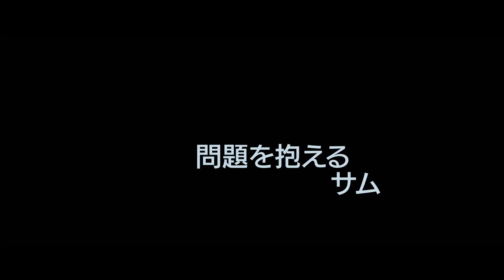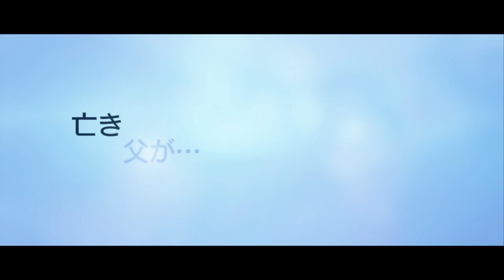クリス・パイン＆エリザベス・バンクス共演、実話をもとにしたヒューマンドラマ／映画『ピープル・ライク・アス』予告編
『ピープル・ライク・アス』が6月20日にDVDリリース、デジタル配信開始となる。これに先駆け予告編が到着した。

『ピープル・ライク・アス』は、クリス・パインを筆頭にエリザベス・バンクス、ミシェル・ファイファーら豪華キャストが共演し、「父に別の家族がいた」という監督自身のエピソードをもとに作られた感動のヒューマンドラマ。

N.Y.で仕事のトラブルにより借金を背負い悩んでいたサム（クリス・パイン）。そんな時、父が亡くなり弁護士から遺言を聞かされる。父には、妻ではない別の女性との間に娘がいて、その娘のひとり息子に現金15万ドルを渡して欲しいという内容だった。サムは腹違いの姉フランキー（エリザベス・バンクス）とその息子ジョシュの存在を初めて知り、2人を探しにL.A.へ向うが、何も知らない2人にこの遺言の件を伝えるべきか葛藤していく……。

到着した予告編は、それまで知らなかった姉とその息子の存在を知り、戸惑いながらも、少しずつ絆を深めていく様子が描かれていき、亡き父が、何を残そうとしたのかが浮かび上がってくるような感動の内容になっている。

■全米大ヒット！ 豪華キャストで贈る4作品が6.20リリースで予告編到着